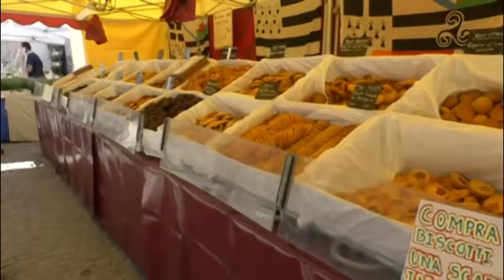Comune e associazioni di categoria, sinergie vincenti di Mercato